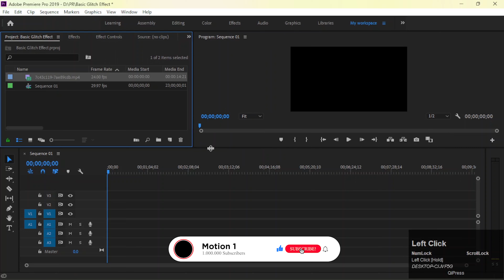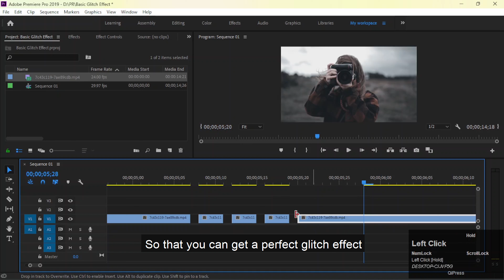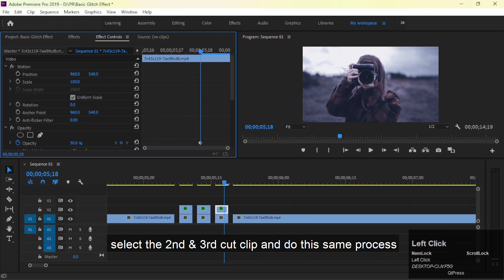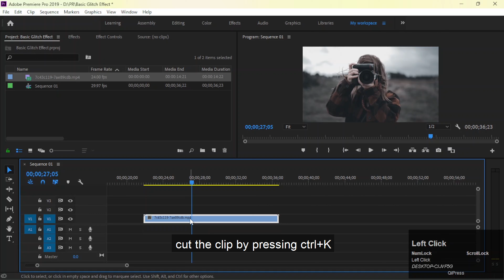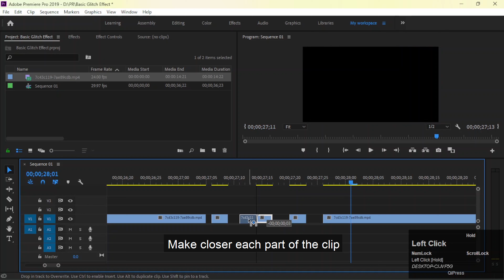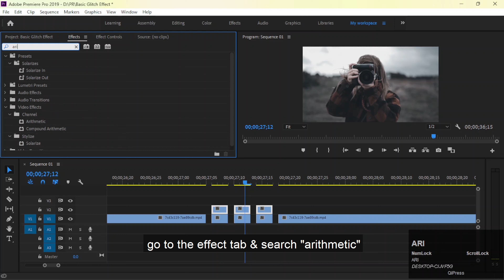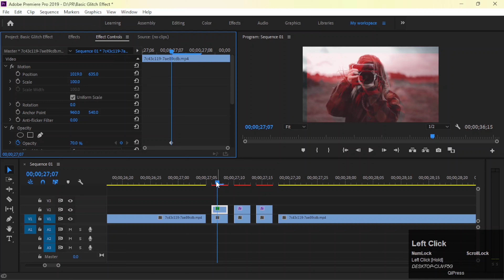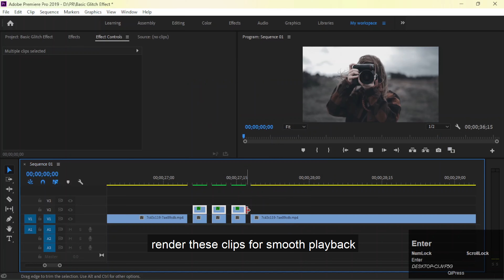glitch effect in premiere pro basic tutorial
glitch effect in premiere pro basic tutorial. How to Create a basic glitch effect in premiere pro cc latest tutorial 2022.

Stock Video Download